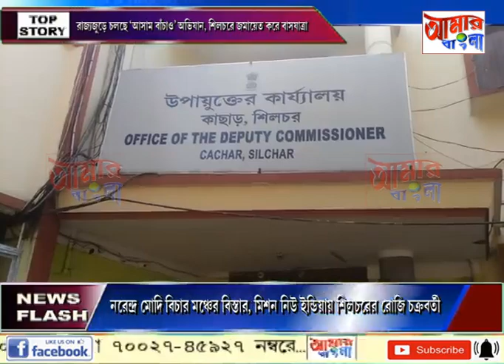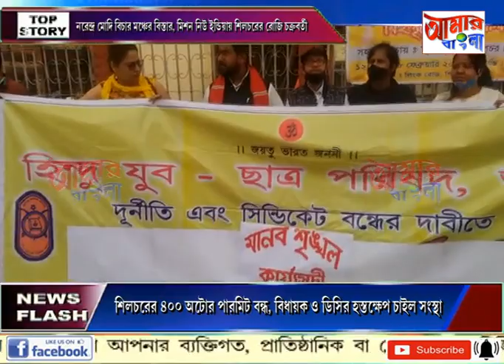AAMAR BANGLA # NEWS # 17 02 2021